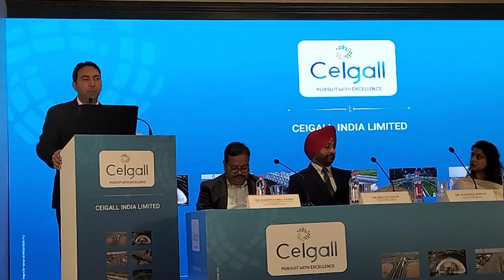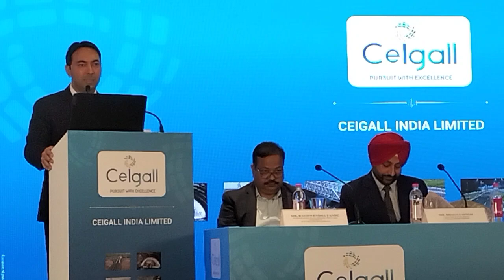Ramneek Sehgal l MD - CEIGALL India ltd. @NEWS-VIEWS Alert ipo opens on 1st August in mumbai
Ceigall India Limited’s Initial Public Offering to open on Thursday, August 1, 2024, price band set at ₹380/- to ₹401/- per Equity Share

Ceigall India Limited, an infrastructure construction company, having completed over 34 projects across ten states in India with experience in undertaking specialized structural work such as elevated roads, flyovers, bridges, railway over bridges, tunnels, highways, metros, expressways and runways, has fixed the price band of ₹380/- to ₹401/- per Equity Share of face value ₹5/- each for its maiden initial public offer. The Initial Public Offering (“IPO” or “Offer”) of the Company will open on Thursday, August 1, 2024, for subscription and close on Monday, August 5, 2024. Investors can bid for a minimum of 37 Equity Shares and in multiples of 37 Equity Shares thereafter.

The IPO consists of fresh issue of up to Rs 6,842.52 million and an offer for sale (OFS) of up to 1,41,74,840 equity shares by Promoter Selling Shareholders and Individual Selling Shareholder.

The proceeds from the fresh issue, to the extent of Rs 997.89 million will be used for purchase of equipment; Rs 4,134 million for repayment/ prepayment, in full or in part, of certain borrowings availed by the Company and its Subsidiary, CIPPL; and General corporate purposes.

Ceigall India is one of the fastest growing engineering, procurement and construction (“EPC”) company in terms of three-year revenue CAGR as of Fiscal 2024, among the companies with a turnover of over ₹ 10,000 million in Fiscal 2024 with over 20 years of experience in the industry. The Company has one of the highest year-on-year revenue growth of approximately 43.10% in Fiscal 2024 among its peers.

The Company has grown at a CAGR of 50.13% between Fiscals 2022 to 2024. Over the last two decades, the Company has transitioned from a small construction company to an established EPC player, demonstrating expertise in the design and construction of various road and highway projects including specialised structures across 10 states in India, according to a CARE Report.

The Ludhiana-based Company's principal business operations are broadly divided into EPC projects and hybrid annuity model (“HAM”) projects, spread across over ten states in India. As on June 30, 2024, the Company's Order Book was ₹ 94,708.42 million.

The Company has completed over 34 projects, including 16 EPC, one HAM, five O&M and 12 Item Rate Projects, in the roads and highways sector. Currently, it has 18 ongoing projects, including 13 EPC projects and five HAM projects which includes elevated corridors, bridges, flyovers, rail over-bridges, tunnels, expressway, runway, metro projects and multi-lane highways.

Ceigall India’s revenue from operations increased significantly by 46.48% from ₹ 20,681.68 million in the Fiscal 2023 to ₹ 30,293.52 million in the Fiscal 2024, primarily driven by increase in revenue from construction contracts, and revenue from sale of goods and materials and Finance income on financial assets carried on amortised cost, while the company recorded a significant increase in its profit for the year by ₹ 1,672.72 million in the Fiscal 2023 to ₹ 3,043.07 million in the Fiscal 2024.

ICICI Securities Limited, IIFL Securities Limited, and JM Financial Limited are the book running lead managers and Link Intime India Private Limited is the registrar to the offer. The equity shares are proposed to be listed on BSE and NSE.

The Offer is being made through the Book Building Process, wherein not more than 50% of the net offer shall be available for allocation to Qualified Institutional Buyers, not less than 15% of the net offer shall be available for allocation to Non-Institutional Investors and not less than 35% of the net offer shall be available for allocation to Retail Individual Investors.

Notes for Reference:

Issue Size of the IPO based on the upper and lower end of the price band

Fresh (Rs 684.25 crore)

OFS (1,41,74,840 equity shares)

Total

Lower Band (@Rs 380)

Rs 684.25 crore

Rs 538.64 crore

Rs 1,222.89 crore

Upper Band (@Rs 401)

Rs 684.25 crore

Rs 568.41 crore

Rs 1,252.66 crore